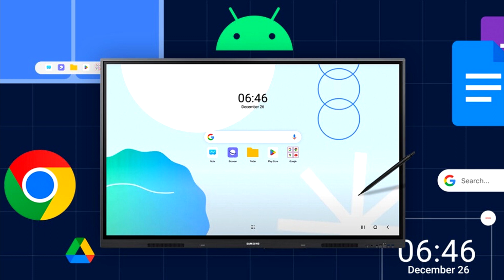Samsung Showcases B2B Displays with Advanced Connectivity at ISE 2024